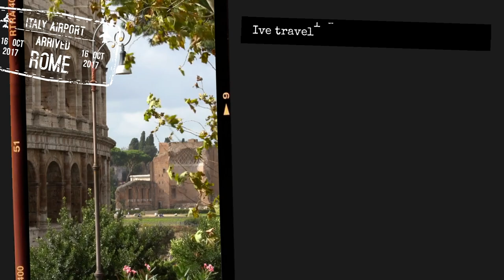Tankwa Karoo Padstal Northern Cape | Let's Go Somewhere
Join me on a journey to Tankwa Padstal, an oasis situated on the R355, Breede River DC, 80 km away from Ceres and 220 km from Cape Town. Known for being the site of an alleged UFO crash landing, this place may seem very dry, but it's full of adventure waiting to be discovered. Let's go somewhere and explore the longest dirt road in South Africa together!

00:00 Trip to Tankwa Padstal
00:31 Paarl - Western Cape
01:04 Ceres - Western Cape
01:55 Tankwa Bar
02:53 Tankwa Tented Camp
04:01 Onverklaarbar Bar
07:24 360 Degree
08:27 Main Attraction - Tankwa Alien Spacecraft